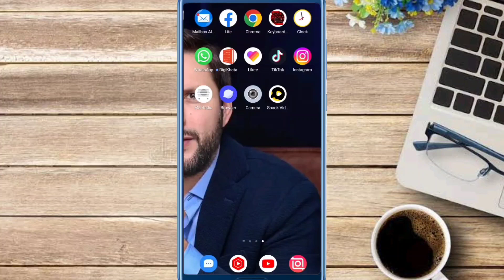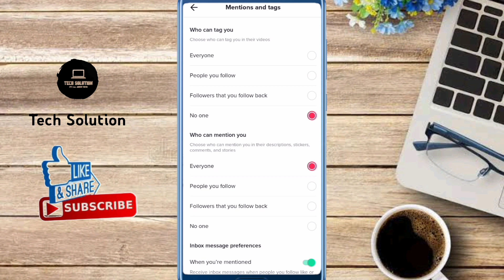How To Turn Of Mention Friends on Tiktok | Tiktok Tag Friends of| How to stop Tagging New update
After watching this vedio you will be able to know"How To Turn Of Mention Friends on Tiktok | Tiktok Tag Friends of| How to stop Tagging New update | " so get rid of this problem and enjoy your device. if this vedio is found to helpfull for you, plz like the vedio and subscribe my channel@Tech solution. press the bell icon to get the latest notification...if u have any problem, please let me tell in the comment, l will help you more. Thanks for watching.